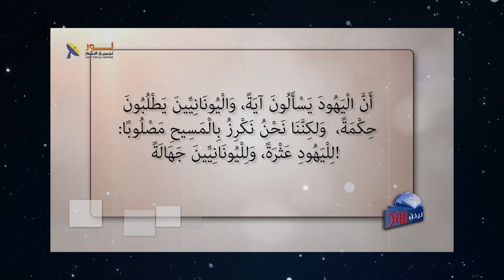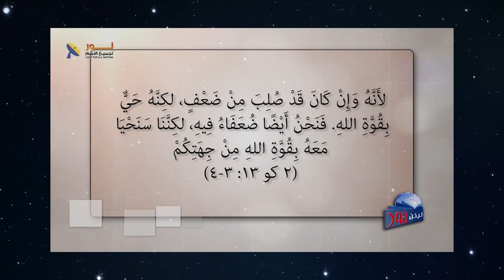623 كيف يكون الصليب هو قوة الله؟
كيف يكون الصليب هو قوة الله؟